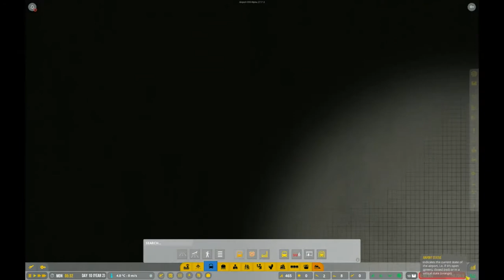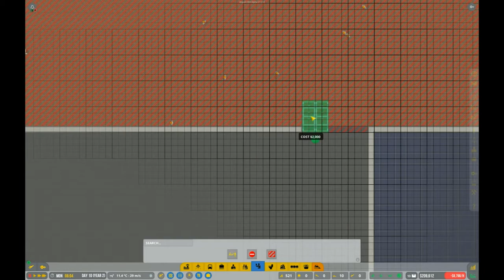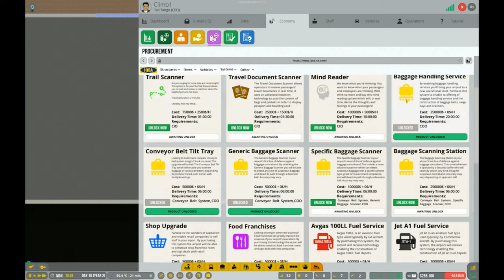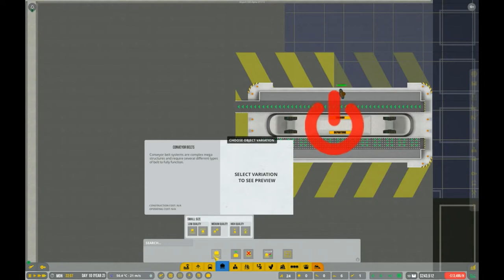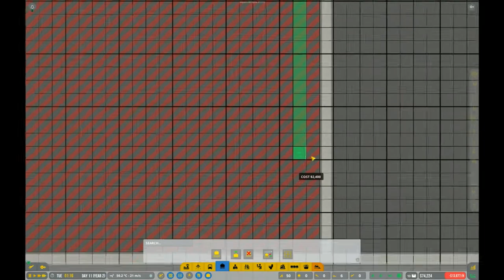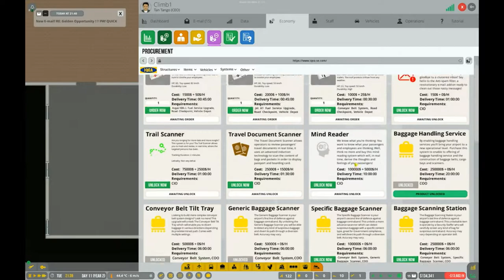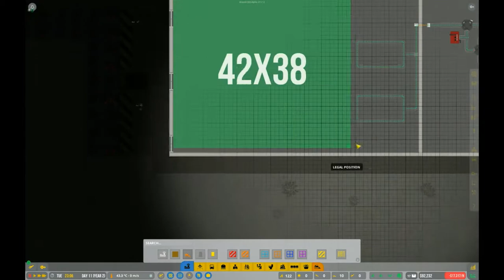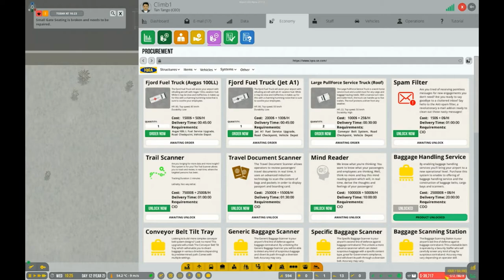Airport CEO - E7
Airport CEO
Design, build and manage you own airport- YEA